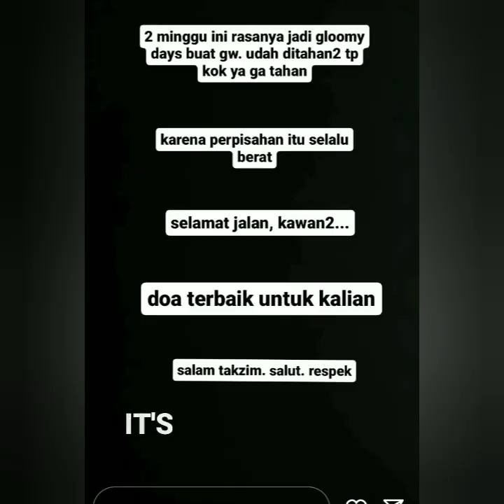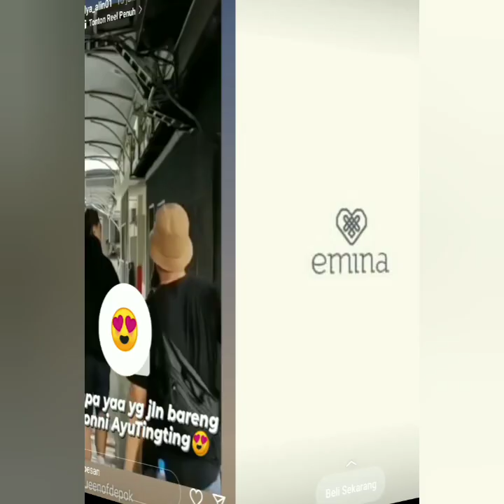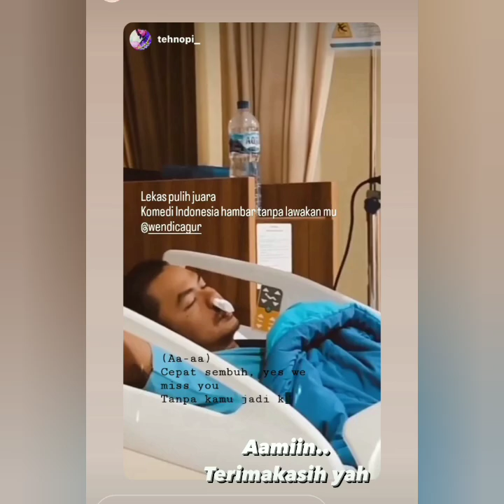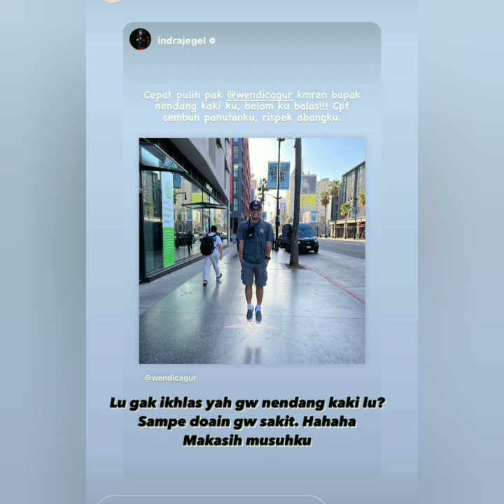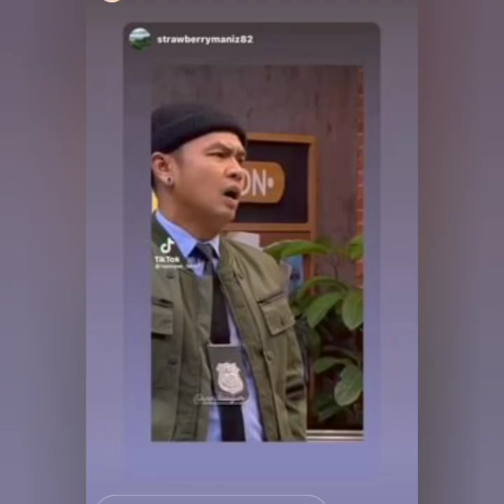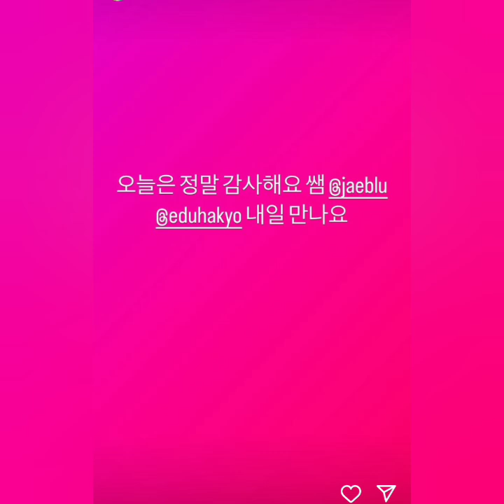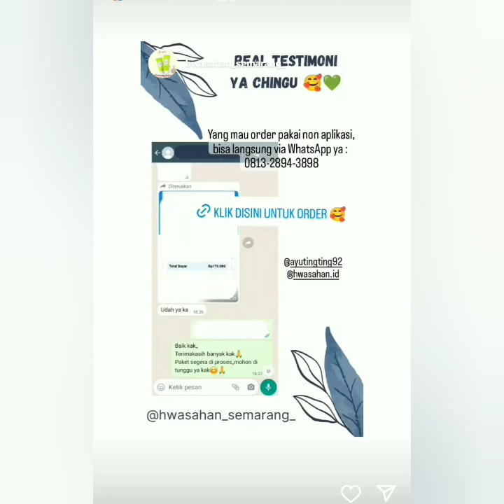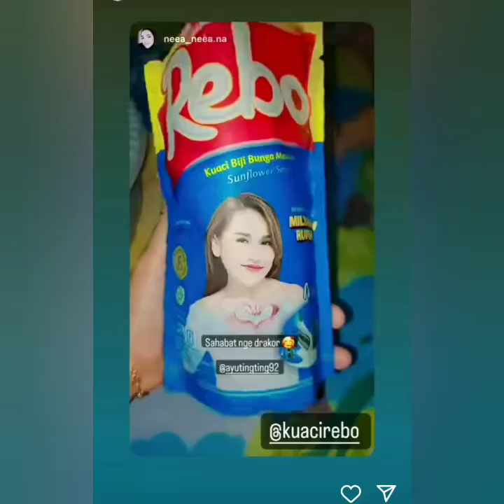KABAR DARI AYUT. BOY WILLIAM. SERTA KEADAAN TERKINI KIKI WENDI CAGUR YANG DI RAWAT DI RUMAH SAKIT.